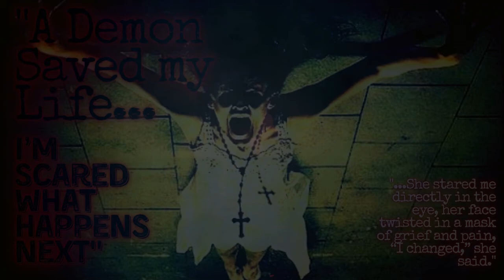creepypasta - HORRIFIC reddit stories - "A Demon saved my Life...I’m Scared what Happens Next''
Dr. Creepen returns with:
creepypasta -  reddit stories - "A Demon saved my Life...I’m Scared what Happens Next''

Original work by Jazzmin Forrestall.
[original title: ‘Rock Bottom and how I Came Back’]:
Dr. Creepen’s Vault